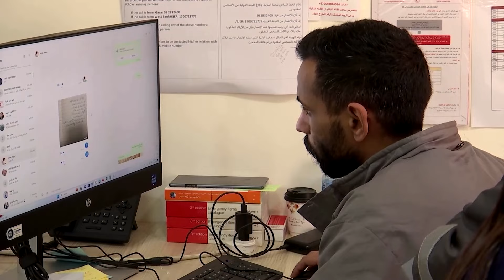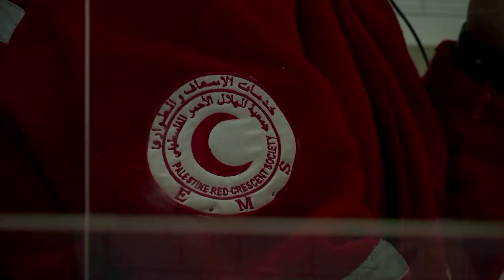Gazan girl's fate unknown as Red Crescent looks for answers | REUTERS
A terrified Palestinian girl trapped in a car in Gaza with her dead family begged rescuers to save her after Israeli forces opened fire. But days after the Red Crescent dispatched an ambulance to the area, there is no news of her fate.